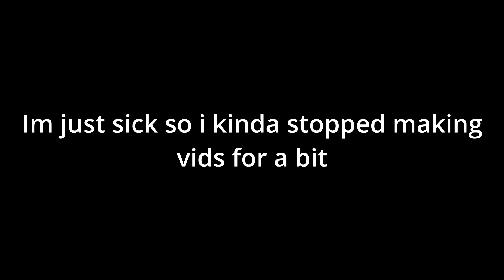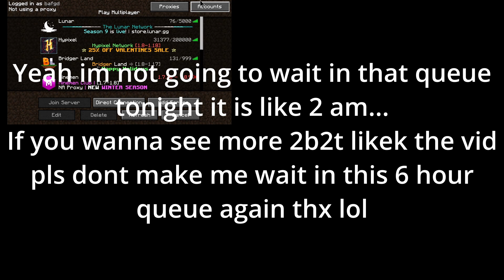2B2T (BEST SERVER IN THE WORLD)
Music name